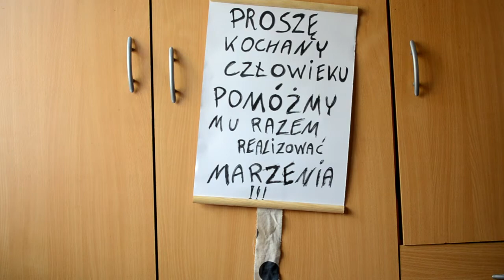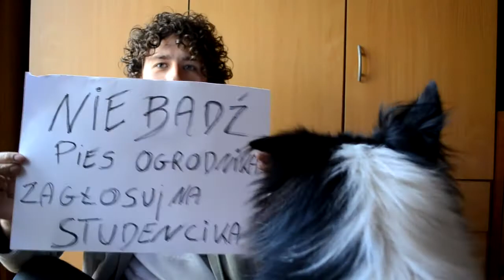Stypendium z wyboru- Pies Lucjan z pomocą dla swojego studenta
Moja aplikacja w konkursie
Stypendium z wyboru